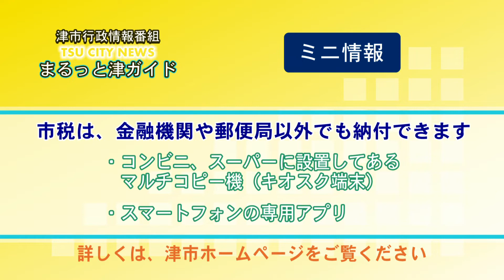エンディング：津市行政情報番組「次回の放送内容」R4.8.16